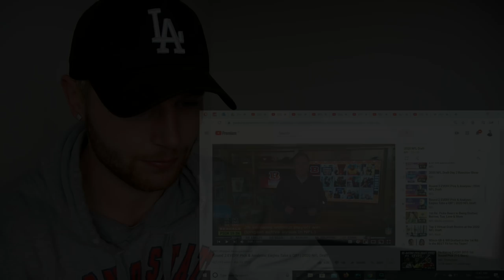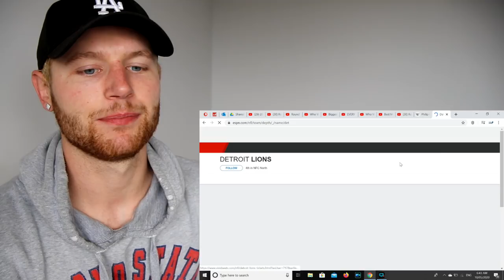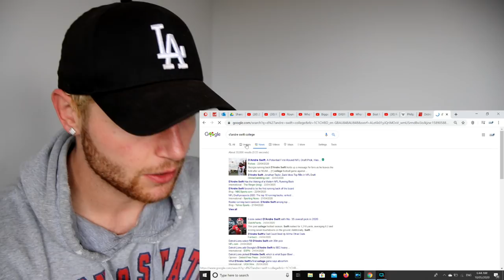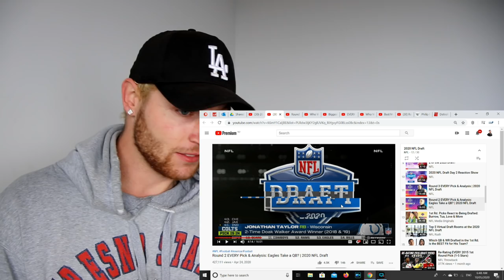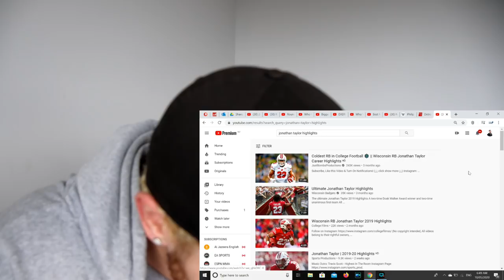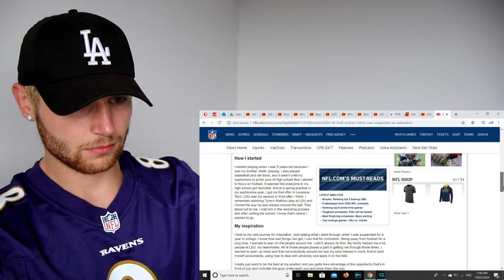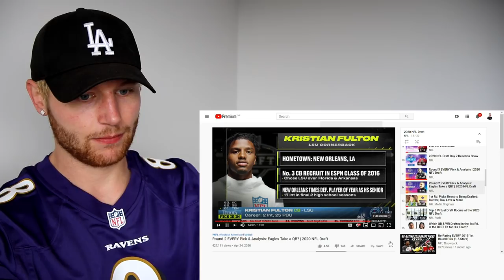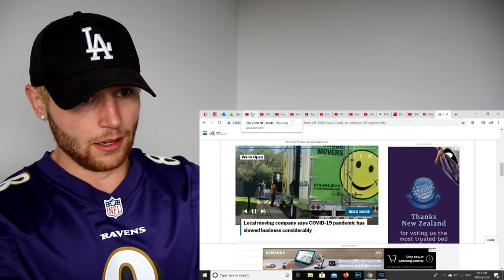Rugby Player Reacts to Round 2 of The 2020 NFL DRAFT!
I come to you as a rugby player with 20 years of experience, trying to do my best to merge both rugby and American football here on this channel as the world starts to take notice too. I've loved the journey so far and plan on continuing long into the future!

In this video I give my reaction to THE 2020 NFL DRAFT Round 2 Including Every Pick & Analysis!

The 2020 NFL Draft was the 85th annual meeting of National Football League (NFL) franchises to select newly eligible players for the 2020 NFL season. The draft was held from April 23–25 via videoconferencing.

The first round was held on April 23, followed by the second and third rounds on April 24. The draft concluded with rounds 4–7 on April 25.

The NFL originally planned to hold the event live in Paradise, Nevada, before all public events related to it were cancelled due to the COVID pandemic. Instead, all team selections took place virtually, with league commissioner Roger Goodell broadcasting picks from his home.

The host city for this draft was chosen among finalists Denver, Kansas City, Las Vegas, Nashville, and Cleveland/Canton in May 2018 during the NFL Spring League Meeting, when Nashville was chosen to host the 2019 draft. However, the host city for 2020 was deferred.

After Denver withdrew, citing scheduling conflicts, Las Vegas was chosen as the original host on December 12, 2018, coinciding with the Las Vegas Raiders' arrival in the city.

Plans were announced for a main stage near the Caesars Forum convention center and a "red carpet" stage for arrivals on a floating platform in front of the Bellagio resort, with players being transported to and from the stage by boat.

However, due to the COVID-19 pandemic, the NFL announced on March 16 that it had cancelled all public festivities associated with the event. Instead, the draft was held remotely, with team coaches and GMs convening via Microsoft Teams due to all team facilities also being closed.

NFL commissioner Roger Goodell announced the picks for rounds 1–3 from the basement of his home in Bronxville, New York. During the draft, Goodell announced that Las Vegas would host the draft in 2022.

Of the 255 players drafted in The 2020 NFL Draft;

39 were Linebackers
35 were Wide Receivers
27 were Cornerbacks
21 were Safeties
20 were Defensive Tackles
20 were Offensive Tackles
18 were Offensive Guards
18 were Running Backs
17 were Defensive Ends
13 were Quarterbacks
12 were Tight Ends
9 were Centers
3 were Placekickers
2 were Punters
1 was a Long Snapper.